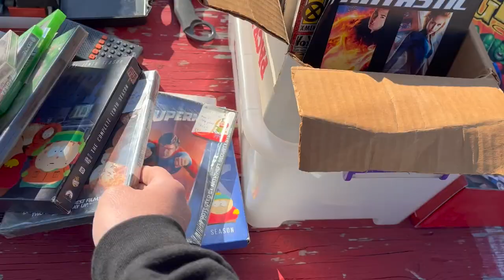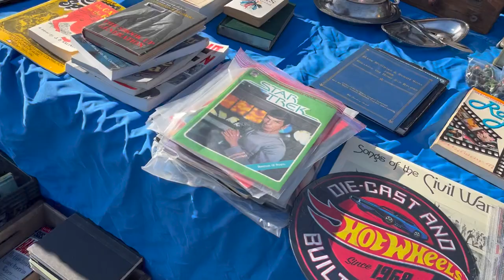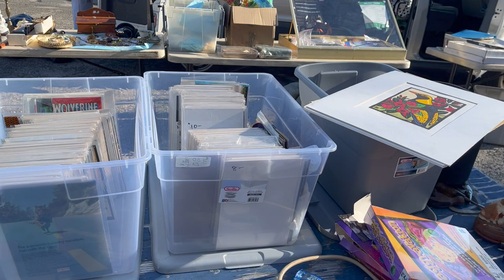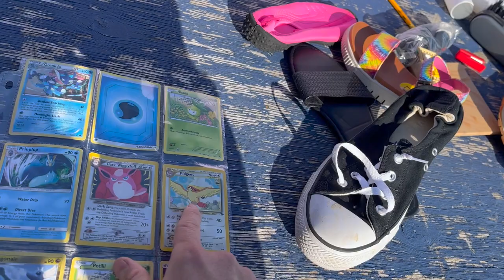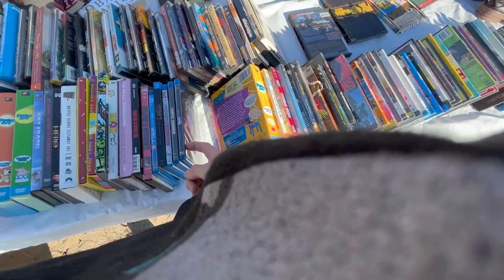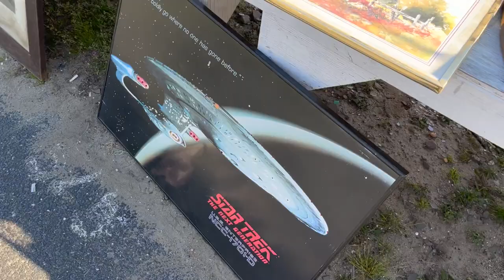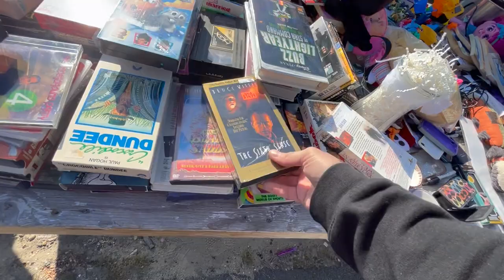RETRO RAMI SPIDERMAN SCORE! TOY HUNTING! Marvel Legends, WWE ELITE Jordans & HUGE HAUL! Flea Market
TOY HUNTING HIDDEN SPOTS! Great Haul Pokemon, Marvel Legends Neca toys & More!  TMNT